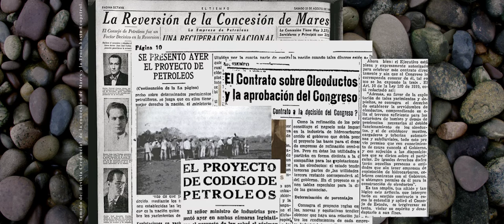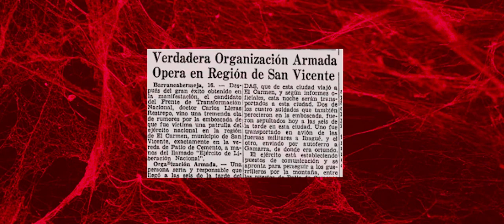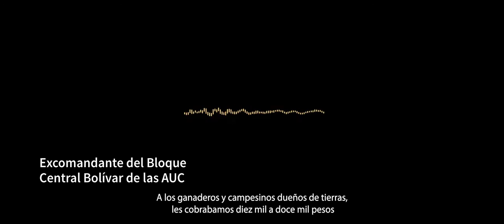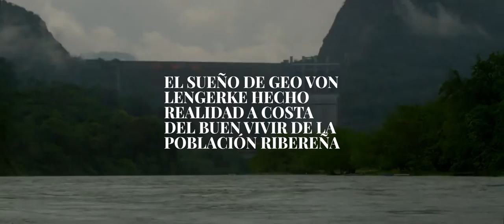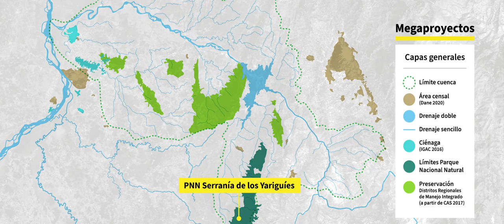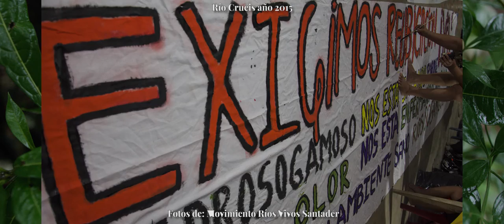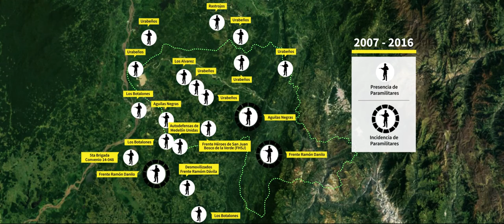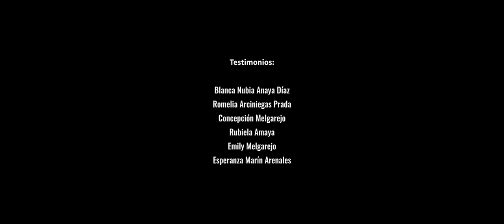Documental Remolinos de guerra y desarrollo en el río Sogamoso en Santander Colombia. Documental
Remolinos de guerra y desarrollo en el río Sogamoso en Santander

¿La naturaleza es solo un lugar en el que la guerra ha acontecido? De ninguna manera. La naturaleza ha sido el escenario estratégico del conflicto armado interno en Colombia, así como su botín y por tanto, su víctima. Para entender cómo y por qué existen tantas relaciones entre la guerra y el extractivismo, este documental de Censat Agua Viva y el Movimiento Social en Defensa de los ríos Sogamoso y Chucurí - Ríos Vivos Santander, explora el caso del río Sogamoso, un territorio afectado por la extracción petrolera, los monocultivos de palma africana, la ganadería y la represa de Hidrosogamoso.

El documental es resultado del informe entregado a la Comisión para el Esclarecimiento de la Verdad, la Convivencia y la No Repetición - CEV, en el marco del proyecto "Los ríos en la guerra: patrones de impactos ambientales del conflicto armado interno en Colombia (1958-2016)".

Les invitamos a explorar el documental web disponible para conocer más sobre el proyecto.

Whirls of war and development on the Sogamoso River in Santander

Is nature just a place where war has taken place? Not at all. Nature has been the strategic scenario of the internal armed conflict in Colombia, as well as its booty and therefore, its victim.
To understand how and why so many relationships between war and extractivism develop, this documentary by Censat Agua Viva and the Social Movement in Defense of the Sogamoso and Chucurí rivers - Ríos Vivos Santander, explores the case of the Sogamoso River, a territory affected by oil extraction, African palm monocultures, cattle ranching and the Hidrosogamoso dam.

The documentary is the result of the report delivered to the Commission for the Clarification of Truth, Coexistence and Non-Repetition - CEV, in the framework of the project "Rivers in the war: patterns of environmental impacts of the internal armed conflict in Colombia (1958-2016)".

We invite you to explore the web documentary available to learn more about the project.